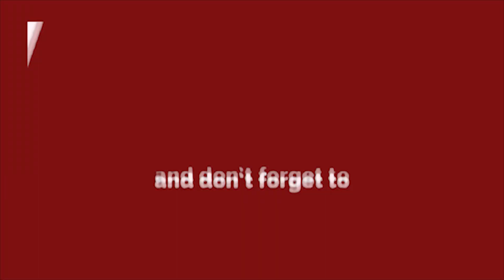IND VS AUS 2023: भारतीय टीम की जीत के लिए किन्नर समुदाय ने की विशेष पूजा | KINNAR | MATCH | APTV